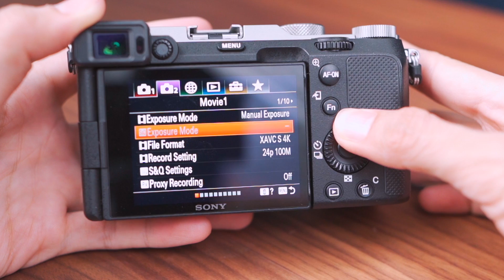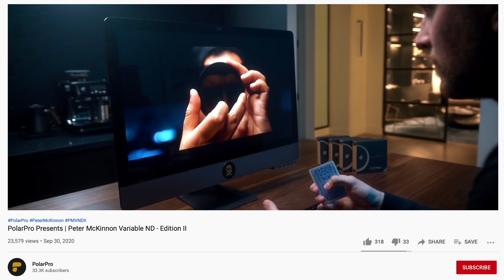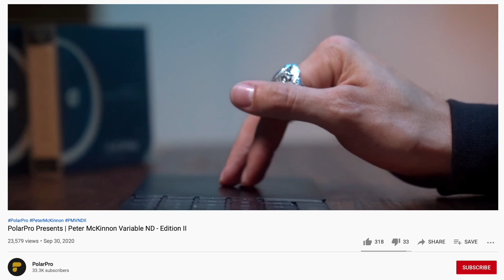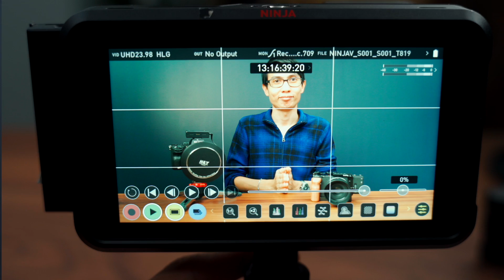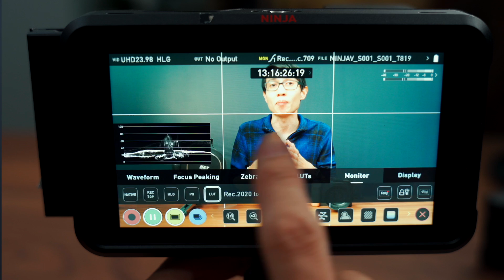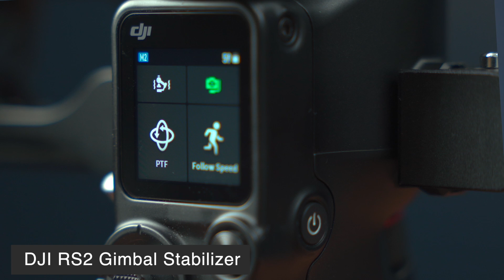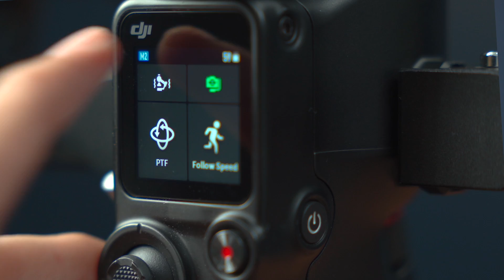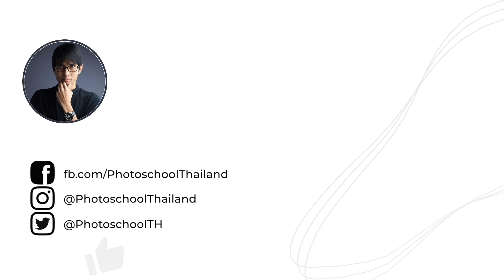รีวิวชุด Setup กล้องวิดีโอและอุปกรณ์สำหรับการถ่ายงานนอกสถานที่ เอาไว้ลุยทุกสภาพแวดล้อมการทำงาน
ฟิลเตอร์ POLARPRO VND Edition PETER MCKINNON EDITION II